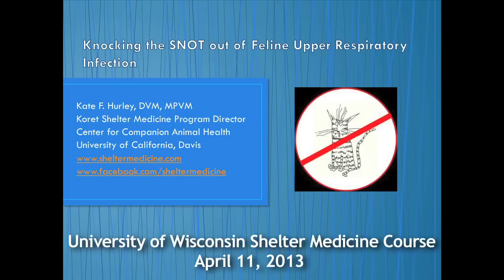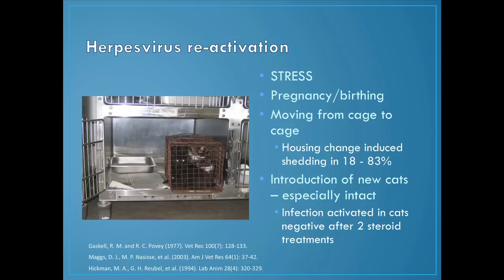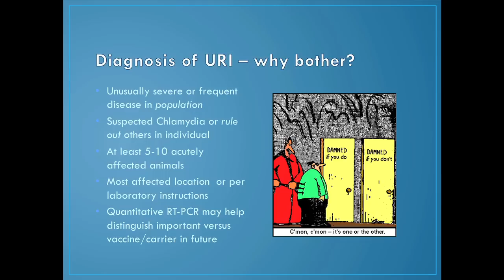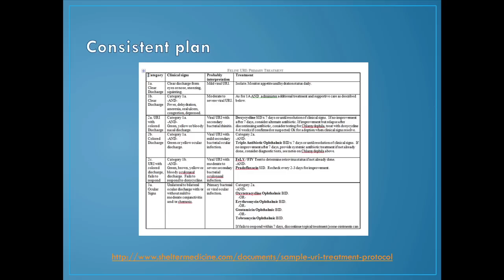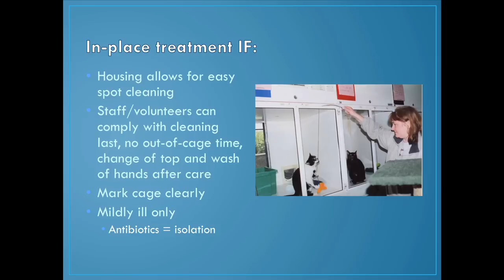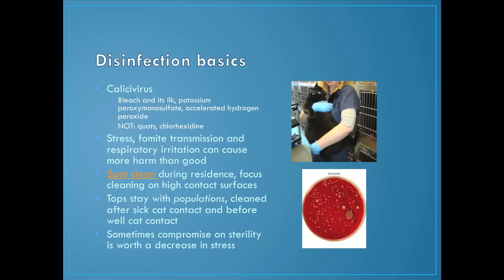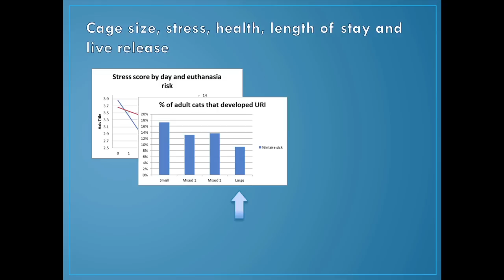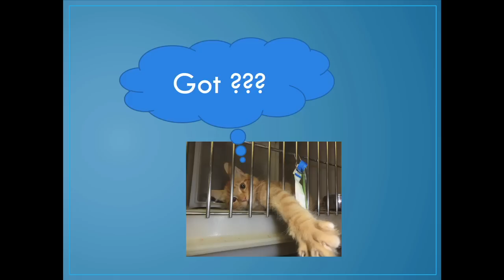Knocking the SNOT out of Feline Upper Respiratory Infection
Dr. Kate Hurley's lecture presented to the University of Wisconsin Shelter Medicine Class on Thursday April 11, 2013